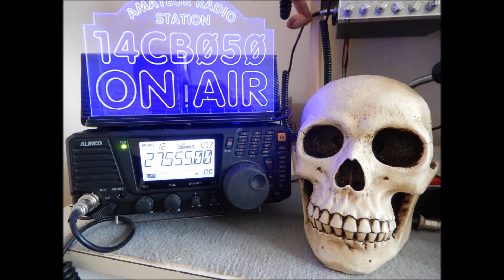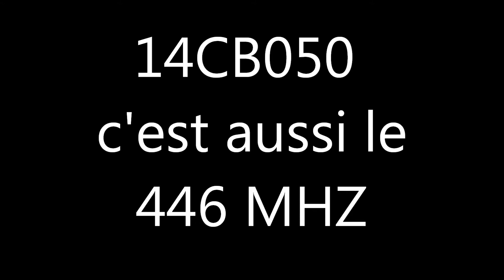14CB050 mon univers de la radio une passion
voici ma passion mon univers dans des coins de tranquillité ou le plaisir et pour moi de faire des qso sympathique qui me nourri et me donne toujours envie d'allé plus loin dans ma passion.73's amitiés a tous